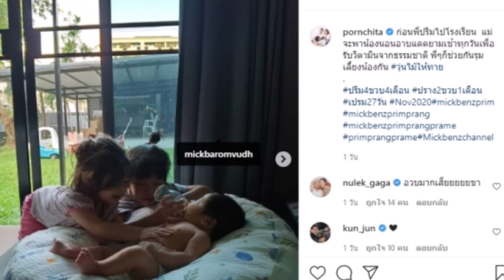เบนซ์ พรชิตา เปิดภาพวันวุ่นๆ เมื่อ พี่ปริม พี่ปราง รุมเลี้ยง น้องเปรม